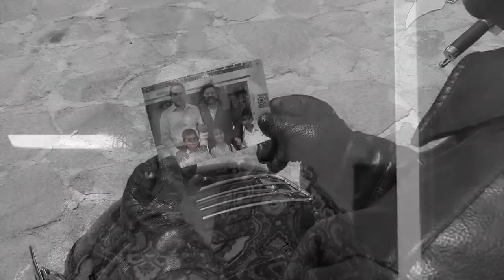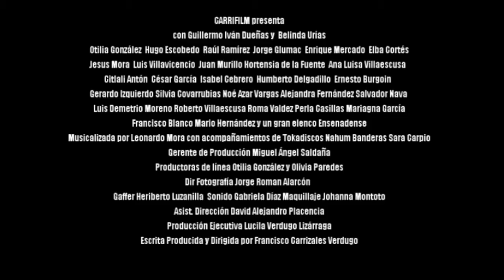PRIMERO, NO HACER DAÑO 2019 trailer en español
sinopsis: Emilio DiFranco es un joven idealista, ético, que promete llegar a ser un gran medico, y que a pesar de los mejores esfuerzos por su parte, la carrera de medicina se le presenta bastante complicada.
A lo largo de una travesía accidentada por el entorno medico, en donde se ventilan secretos profesionales, y la vida poco precaria en el interior de los hospitales, el joven Emilio, se ve en la necesidad de madurar por su propia cuenta, al toparse con una serie de eventos inesperados, como son el perder al amor de su vida en manos del hijo de un capo de la mafia, quien decide eliminarlo a toda costa, a pesar de ser advertido por su padre, poner en riesgo su carrera y su vida al involucrarse emocionalmente con sus pacientes en contra de la creencia medica, y ser ayudado de forma misteriosa por un ser místico quien le enseña a valorar la dimensión espiritual de la existencia.